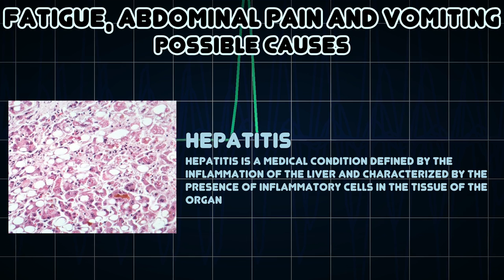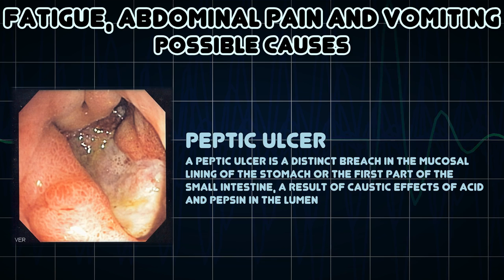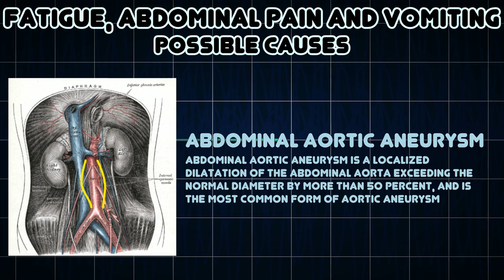Fatigue, Abdominal pain and Vomiting (Medical Symptom)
Possible causes of Fatigue, Abdominal pain and Vomiting (Medical Symptom)